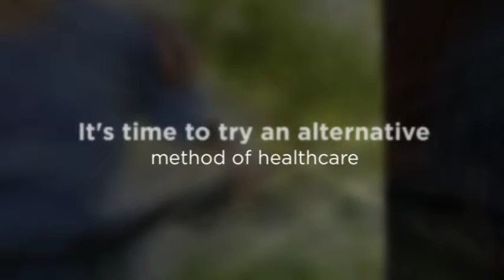Kent, WA Back Pain Solutions - Palmer Chiropractic